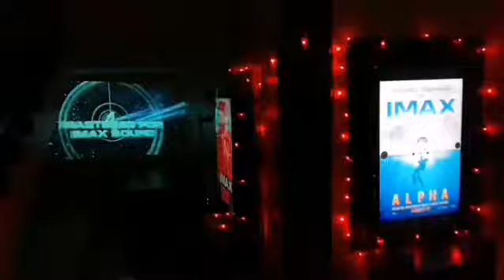Private Cinema @ My Palm Jumeirah Beach House! - ShafxCorp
IMAX Premium Gold Class Theater Experience!

My Theater Features:

💠 300 inch massive IMAX ENHANCED SCREEN

💠 7.1 Dolby Atmos & DTS X

💠 D BOX Seat Shaker

💠 4k Lazer 3D Projector

💠 Lobby Area with Pop Corn Maker

💠 Smart Automation Theater Voice Control